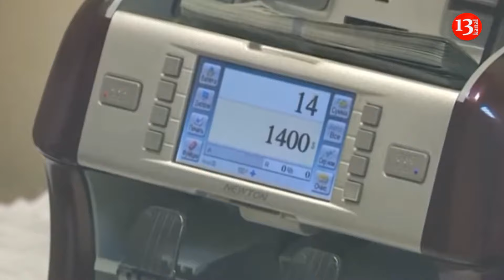ŞƏKİ GÖZÜN AYDIN: “Çirkli milyonılar"ın KRALI yenə DEPUTATINIZ OLDU